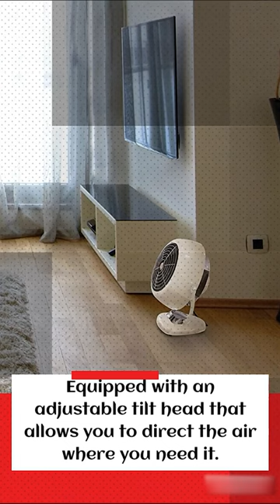Best Pedestal Fan|Vintage Air Circulator Fan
👉Best Pedestal Fan Pedestal|Vintage Air Circulator Fan

👉👉 Hello there. This video was made after reviewing lots of the Best Kitchen Gadgets. Selected Kitchen Gadgets are determined by user reviews and votes. We make comparisons for you on many different reviews and test sites. And as a result, we determine the Top 5, Top 10 New Kitchen Gadgets INVENTION you want to buy, to help you further and give you the Best Kitchen Gadgets recommendations.